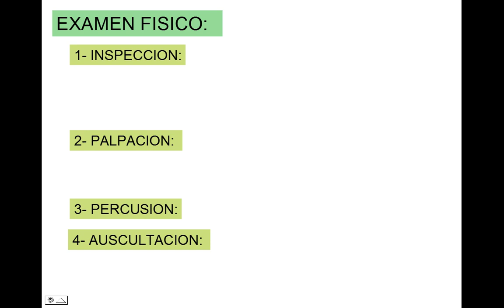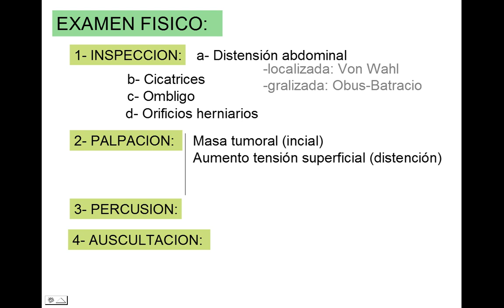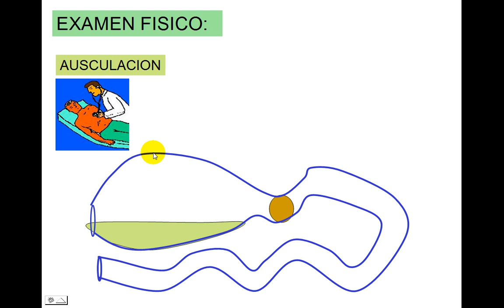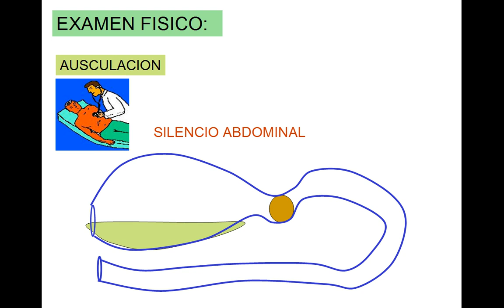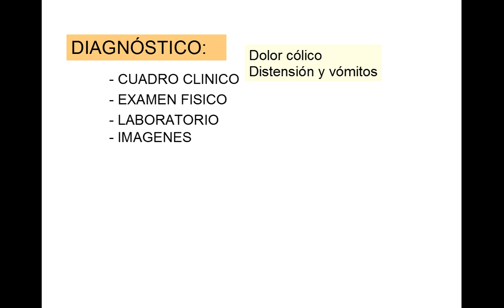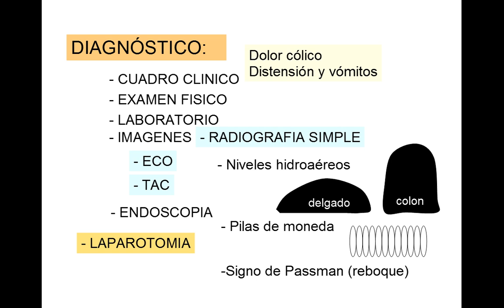ABDOMEN AGUDO OBSTRUCTIVO 5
Video explicativo de las características del abdomen agudo obstructivo en cuanto al examen físico y al diagnóstico.